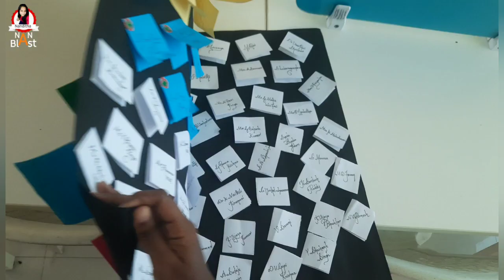College event//Sports and games//@NANBLAST510